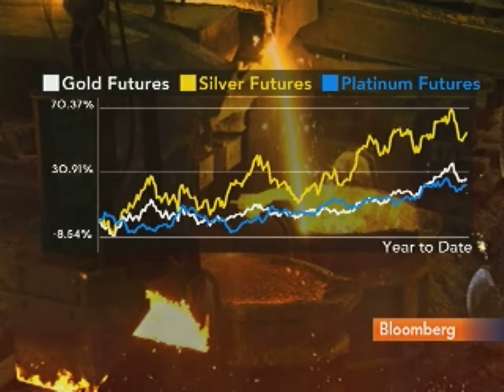RBC's Gero Sees Gold Between $1,100 and $1,200 in 2010: Video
Dec. 16 (Bloomberg) -- George Gero, senior vice president at RBC Capital Markets, talks with Bloomberg's Lori Rothman about the outlook for gold prices.
     Gero also discusses central banks' gold purchases and investing in gold exchange-traded funds. (Source: Bloomberg)